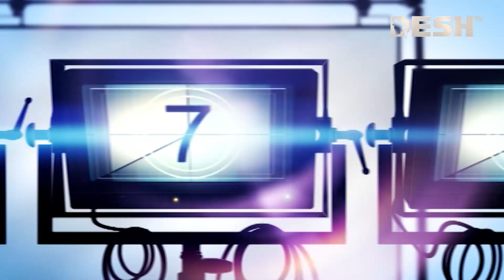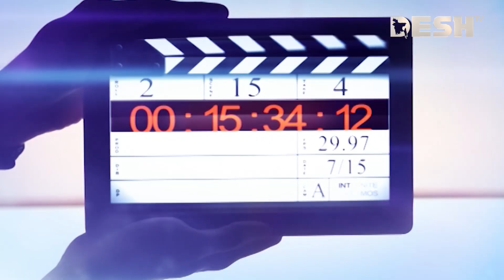নীলাঞ্জনা নীলা | শ্যামাকাব্য | Full Episode | শুভমুক্তি | Desh TV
42, Shaheed Sangbadik Selina Parveen Sarak, Malibag 1217 Dhaka, Dhaka Division, Bangladesh